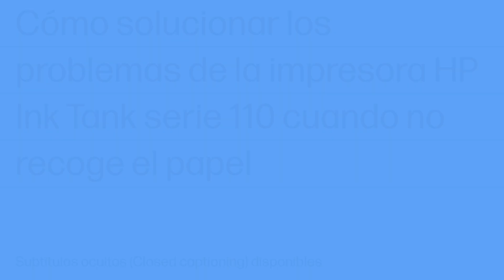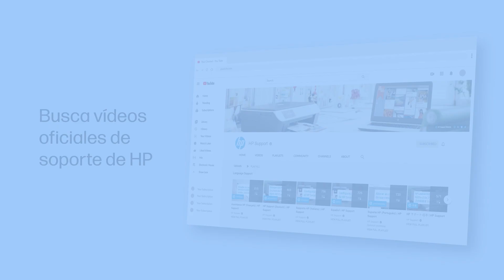Solucionar problemas al recoger el papel | Impresora HP Ink Tank serie 110 | HP Support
Aprenda a solucionar los problemas de la impresora HP Ink Tank serie 110 cuando no recoge el papel.

Capítulos:
00:00 Introducción
00:25 Extraiga todo el papel
00:31 Desconecte el cable de alimentación
00:46 Vuelva a conectar el cable de alimentación
00:53 Cargue el papel correctamente

Este vídeo es aplicable a los siguientes modelos:
HP Ink Tank 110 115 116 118 series